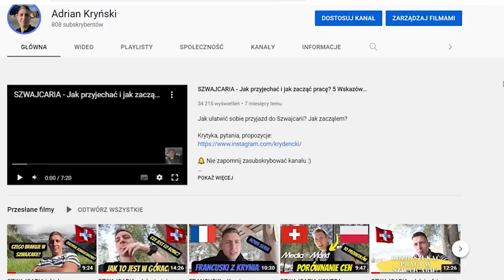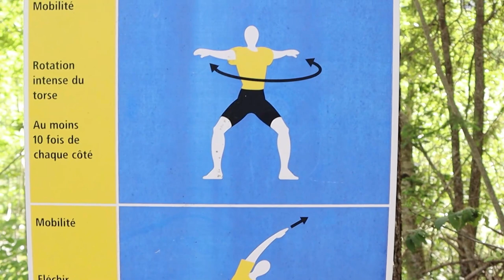SZWAJCARIA - Jacy są Szwajcarzy?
Jakich cech potrzebujemy jadąc do pracy? Na co zwrócić uwagę? Już wam mówię.

Kamera/Montaż - Adrian Kryński